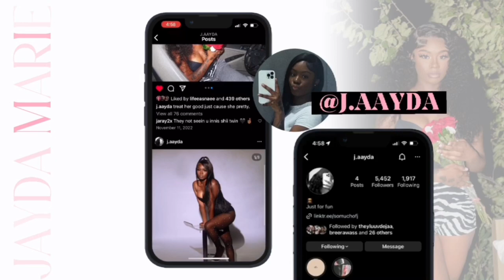weekend Vlog | Future and Friends concert + one big party tour | shopping + more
frequently asked questions:
where do you live? Dallas tx
what do you edit on? actually i have an personal editor that does amazing!!
Who does my hair: @jadedollhouse on ig
Hair from: @diorextensionsco on ig